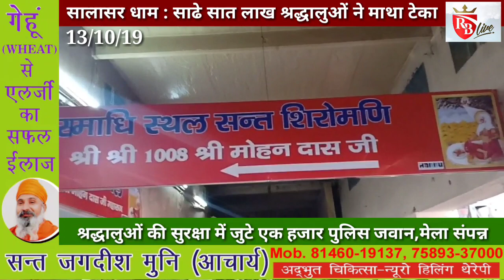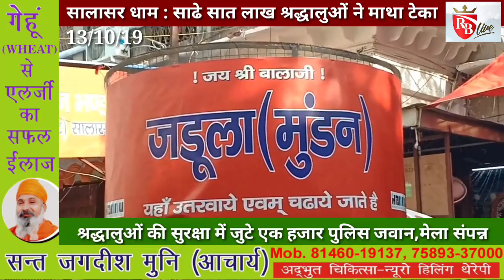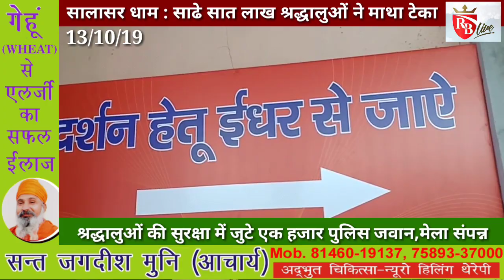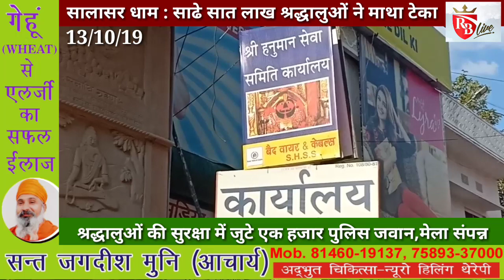Salaser Mela 2019 ll सालासर मेला 2019 ll ਸਾਲਾਸਰ ਮੇਲਾ 2019 ll Live 13/10/19